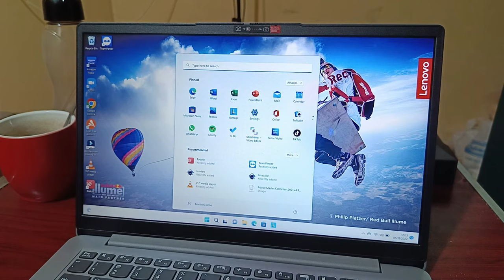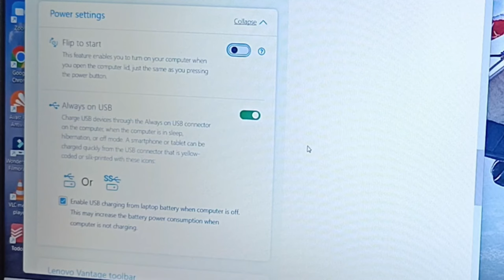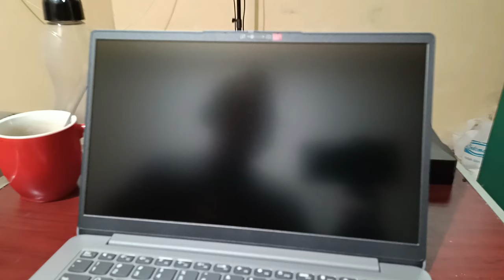Cara Mematikan Fitur Auto Nyala Saat Layar Dibuka ( Flip To Boot ) dengan Lenovo Vantage